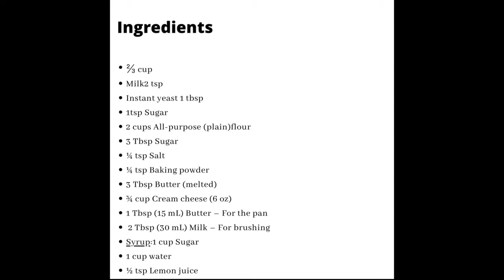Honeycomb Bread || Sweet Bread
Honeycomb Bread:
Sweet and soft bread, so delicious to eat. During Ramadan month usually people  bake it.
Ingredients:
⅔ cup Milk
1 Tbsp  Instant yeast
1 tsp Sugar
2 cups  All-purpose (plain) flour
3 Tbsp Sugar
¼ tsp  Salt
¼ tsp Baking powder
3 Tbsp  Butter (melted)
¾ cup  Cream cheese (6 oz)
1 Tbsp  Butter – For the pan
2 Tbsp  Milk – For brushing

Syrup:
1 cup Sugar
1 cup  Water
½ tsp  Lemon juice